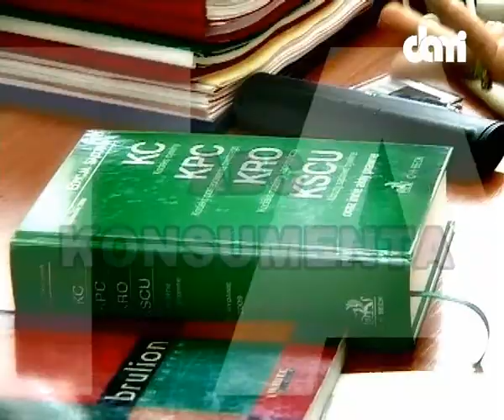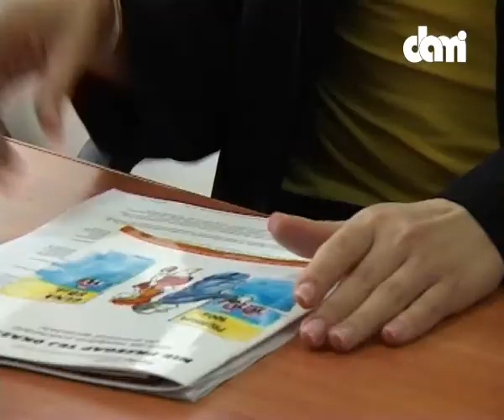Powiat Skarżyski - Nasze Miejsce, 2009.06.26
Magazyn TV "Powiat Skarżyski - Nasze Miejsce", 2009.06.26